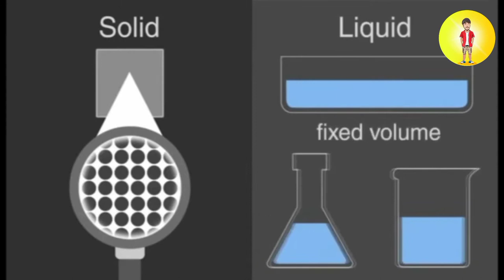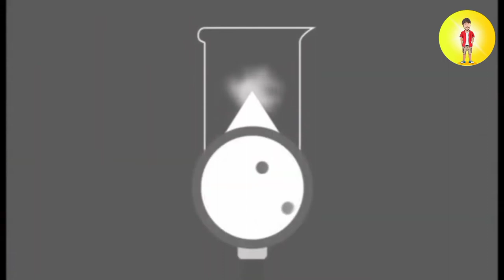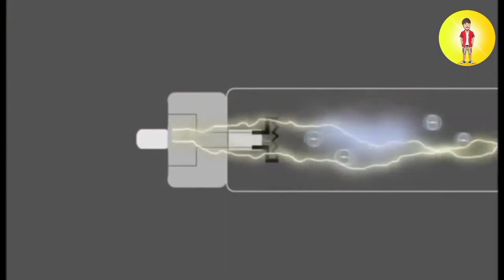What is Plasma in Urdu || Sajjad Khaskheli Official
In thi video i will show you What Plasma In Physics.